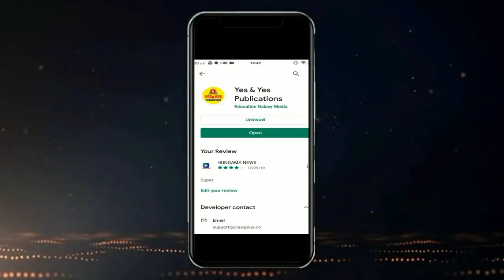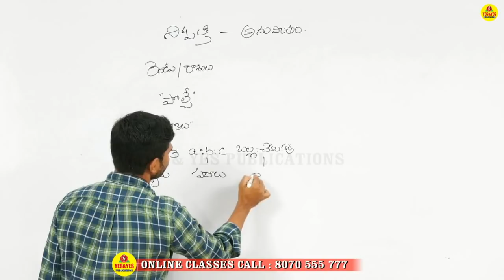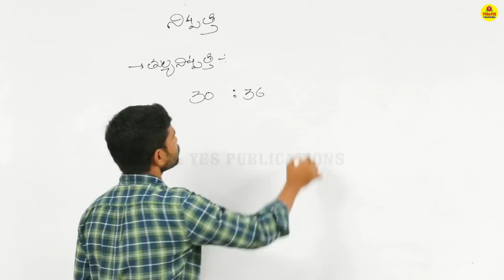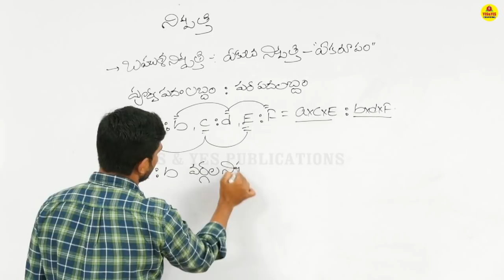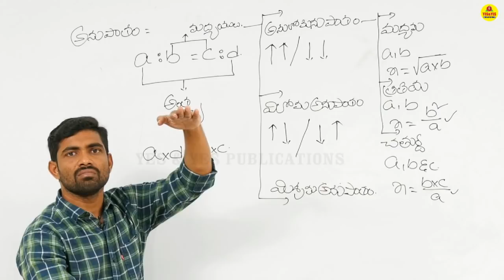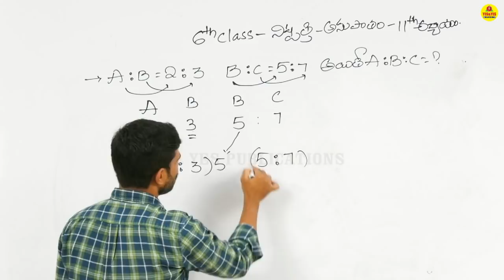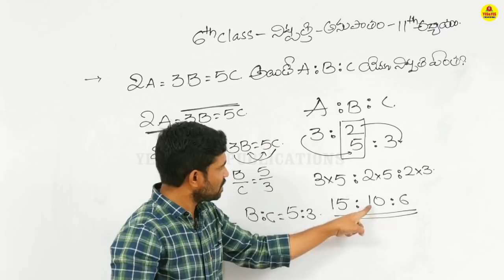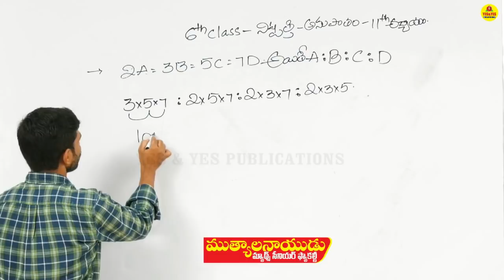TET DSC మ్యాథమెటిక్స్ క్లాస్ || YES & YES